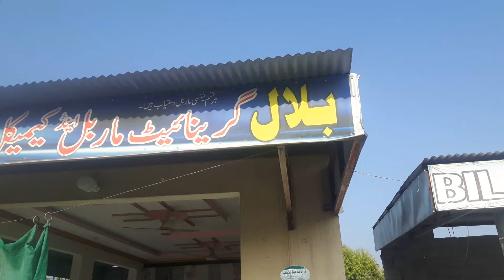Marble Factory || Making Best Design Marble || Marbal Factory In Peshawar || Travel To Pakistan.